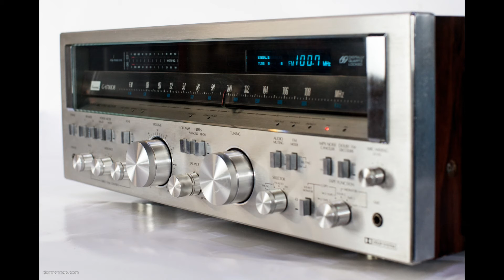sansui g8700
monster receiver sansui g8700 is the second biggest device of the GX700 series